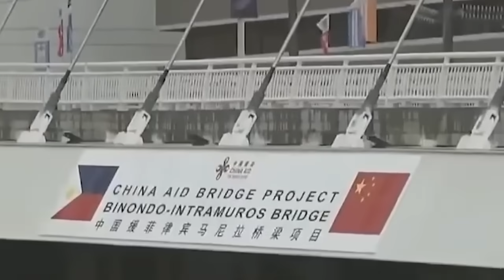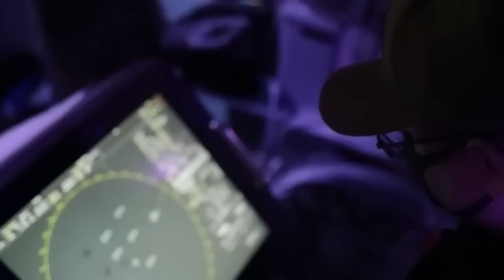JUST IN Babaeng Sundalo na PINAY itinumba ang 10 Membro ng HAMAS PH at US Mission Laban sa CHINA